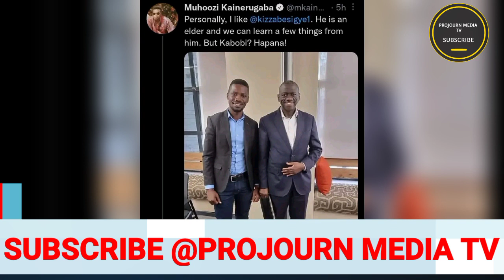Ensi yona ekakasiza Bobi wine Bwaswaziza muhoozi ne kitaawe lwabutategeera olwokumulumba ku twitter